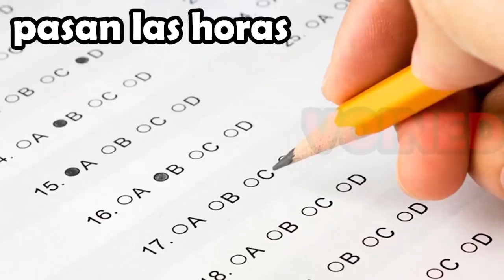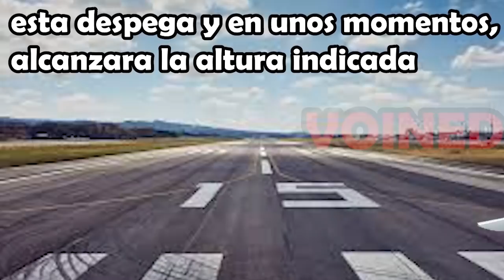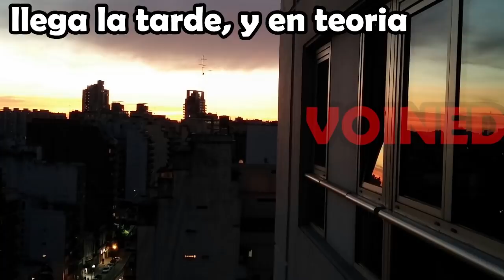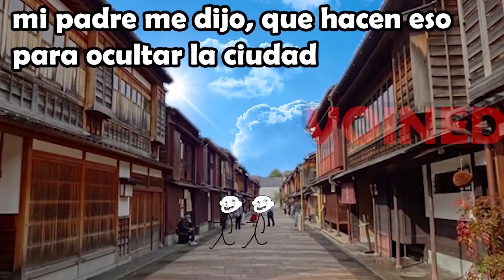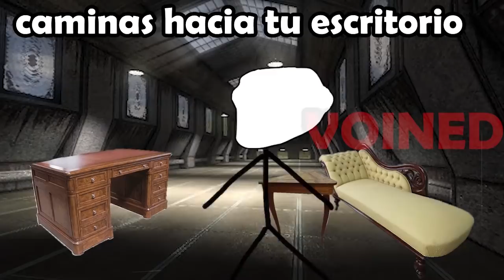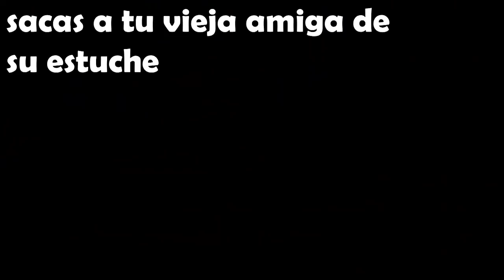LA ULTIMA ESPERANZA /VOID MEMES 10 / VOINED